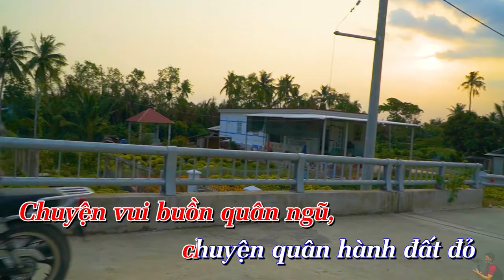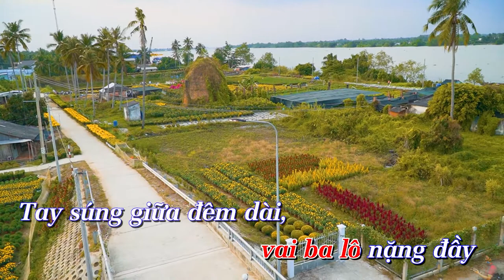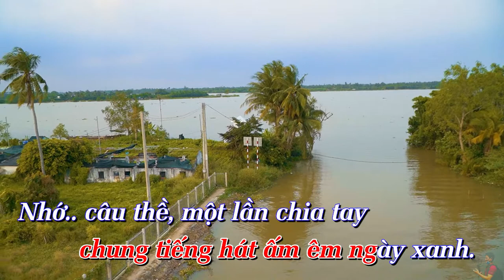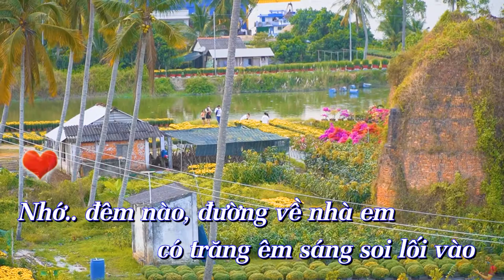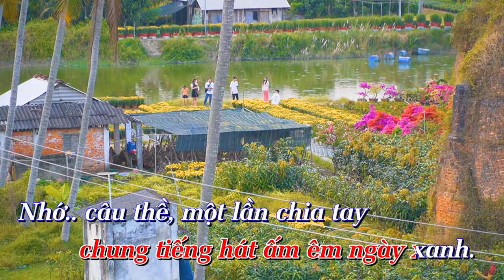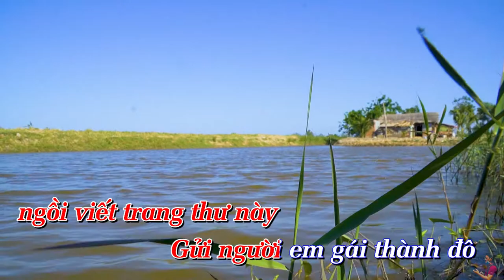Karaoke Guitar - Thư Về Em Gái Thành Đô - Tone Nữ